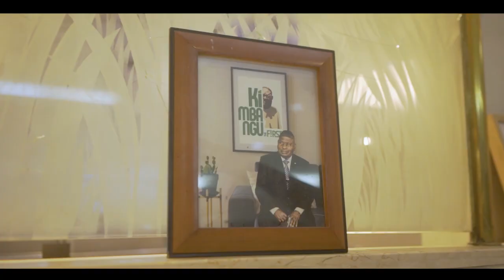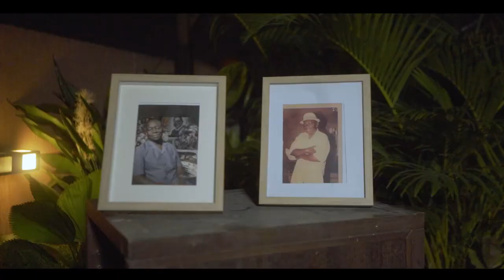music Solo project. convenant by Aubrey kieto